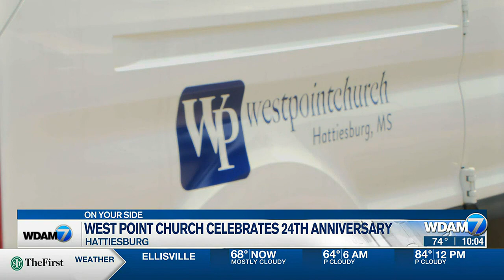Pine Belt church celebrates 24 years in the community